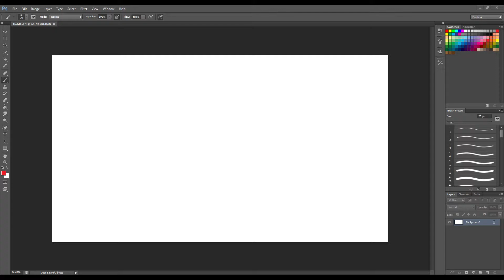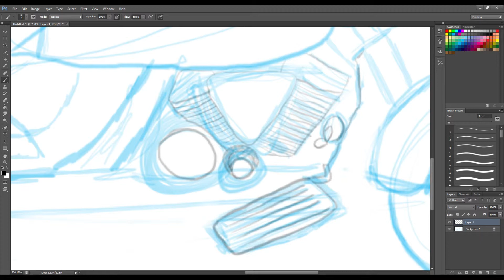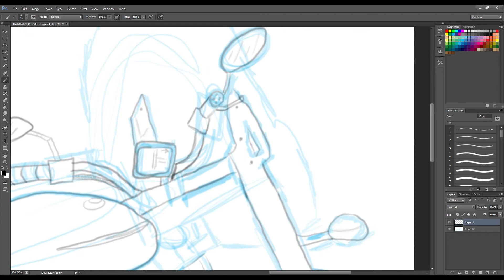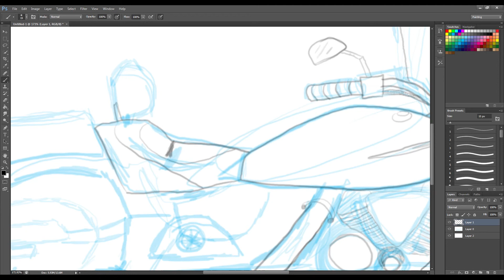motorcycle part 1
Trying out a new style of drawing